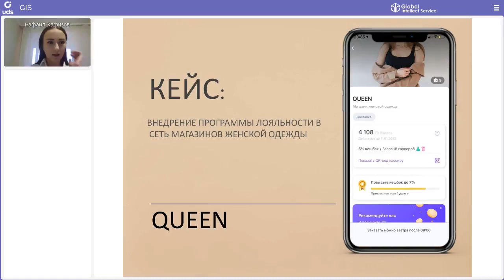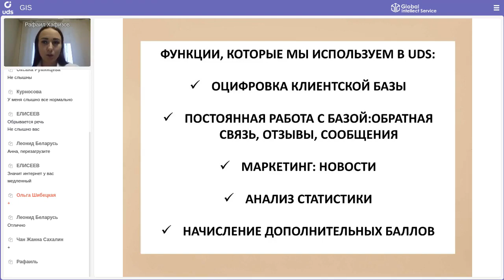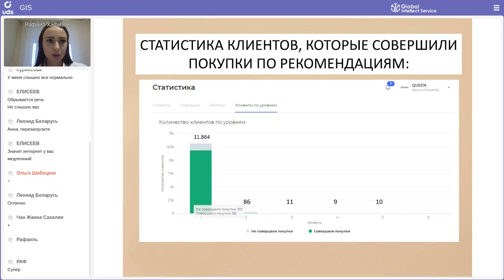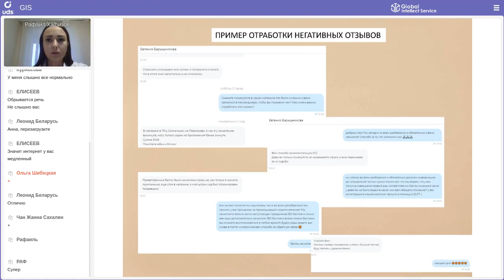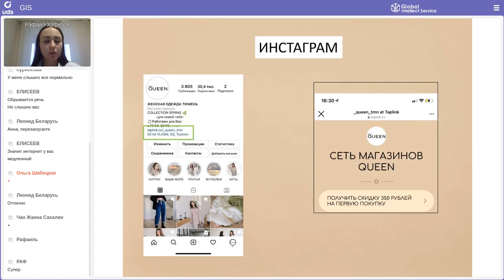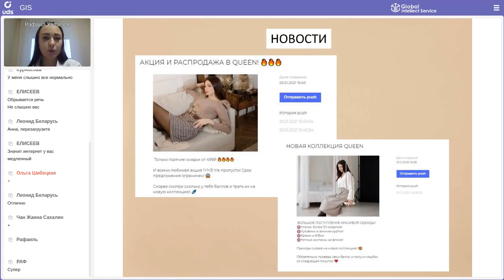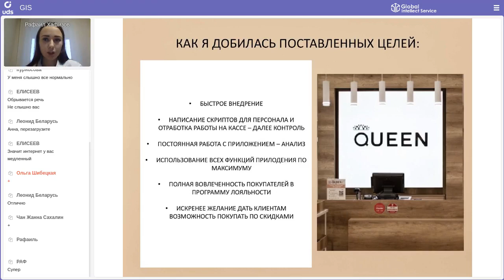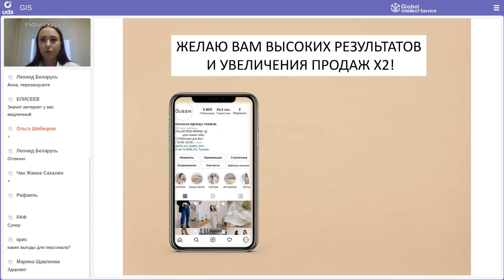МАГАЗИН ОДЕЖДЫ: получил дополнительно 1 630 883 Р от клиентов, которые сами нашли компанию в UDS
МАРКЕТИНГОВЫЙ FASHION-ПРАКТИКУМ
▫️Магазин одежды «Queen»
1. На данный момент почти 14.000 оцифрованных клиентов в UDS
2. 3 точки в крупных ТЦ города
3. Оборот бизнеса на данный момент составляет более 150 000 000 рублей в год

Спикер:
👤Анна Быковская  — Директор сети магазинов женской одежды Queen